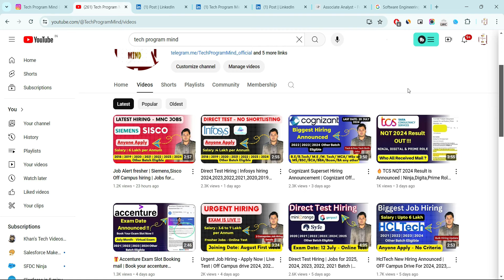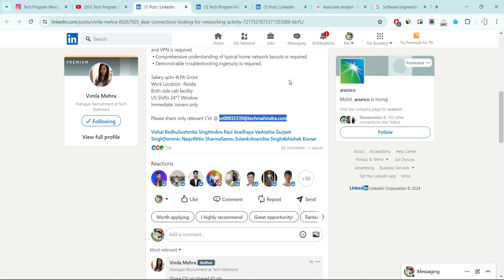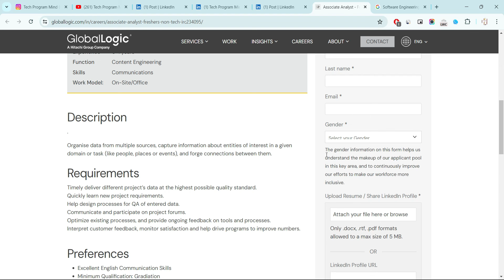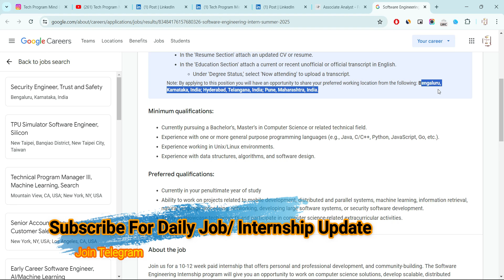Direct Hiring Update | Global Logic, Tech Mahindra, Google | Hiriing for 2025 ,2024, 2023, 2022 2021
Direct Hiring Update | Global Logic, Tech Mahindra, Google | Hiriing for 2025 ,2024, 2023, 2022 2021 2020 | Global Logic recruitment Update,off campus drive | latest job hiring update | google summer internship 2025

Topic Coverd:
latest job hiring
latest job notification 2024 in telugu